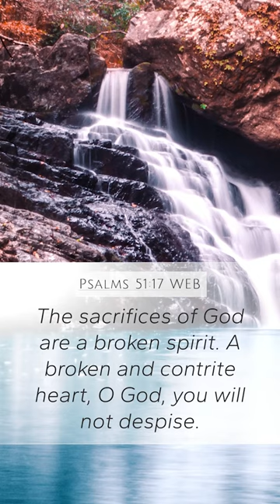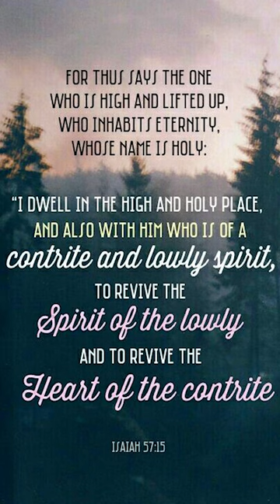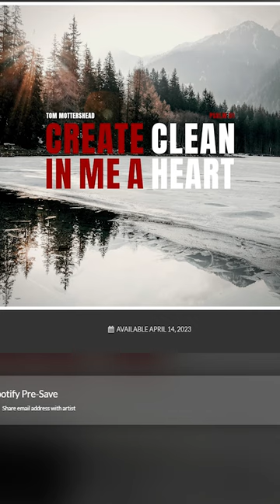How A Broken Heart Experiences Grace & Mercy (Psalm 51:17) | Tommytruths Episode #28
It's easy in our failures and mistakes to assume that God holds us at arm's length, or that we have to clean ourselves up before we can approach God. However in Psalm 51, King David teaches us that the opposite is true right after one of his worst moments - committing adultery against Bathsheba. It's only God who can cleanse our hearts and we approach God even in our failures and brokenness because of His mercy towards us in Christ. In this TommyTruths I focus on verse 17 and share how acknowledging brokenness before God is a gateway to joy and experiencing God's love and grace in new ways.

Credit and thanks to Mike "4 HisName" for creating the album cover for my song as featured at the end of this video.